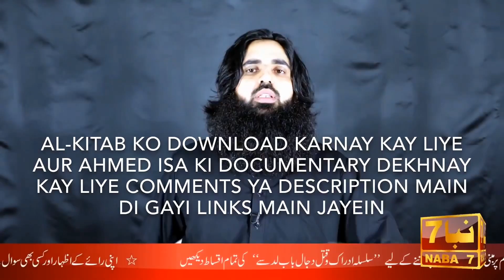JAVED AHMED GHAMIDI KO DAAWAT & Challenge (By Ahmed Isa RasoolAllah SAW) - NABA7 TV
Al Kitab All Parts مکمل الکتاب اس ربط سے بھی ڈاونلوڈ کر سکتے ہیں

ــــــــــــــــــ

(Ahmed Isa RasoolAllah SAW)